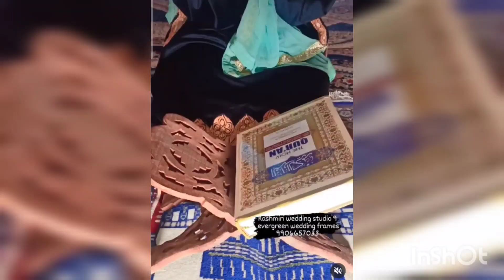Kashmiri Wedding Best moments for brides// Kashmiri Mehandi Brides 👰‍♀ ♥️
Kashmiri Wedding Best moments for brides